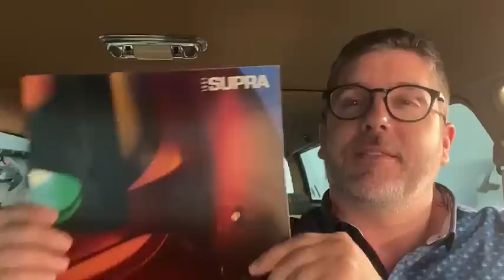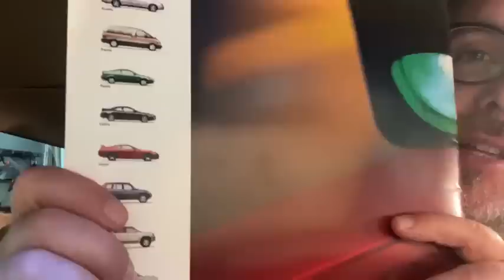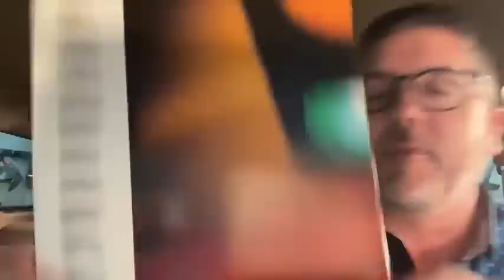Dans Ma Grosse Brune - Épisode #122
Aujourd’hui dans ma Grosse Brune #122 - Une Porsche hallucinante, déboires à la SAAQ et une surprise chez Buick